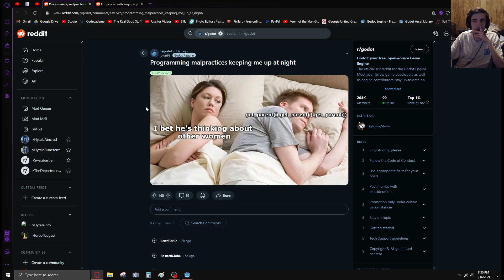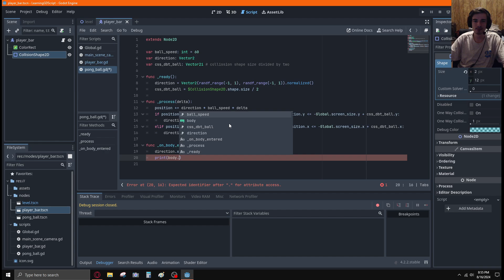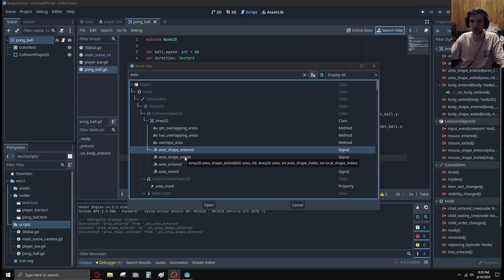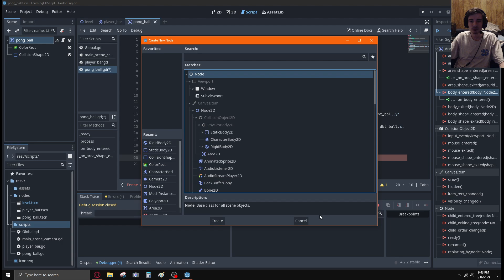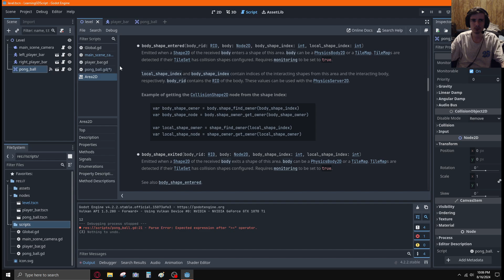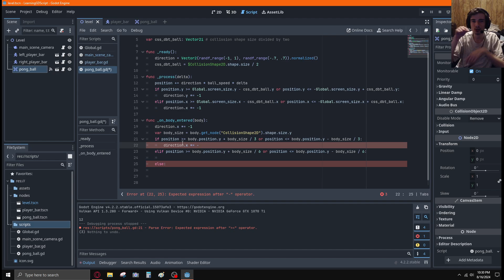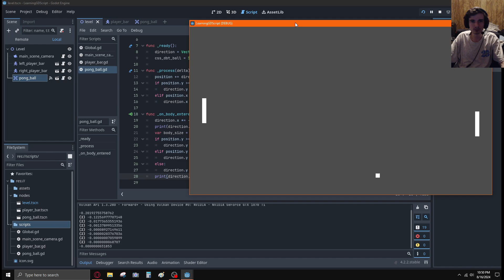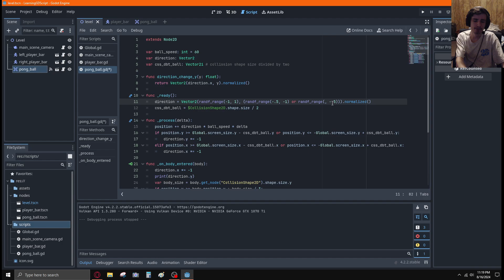learning gamedev 08/16/2024